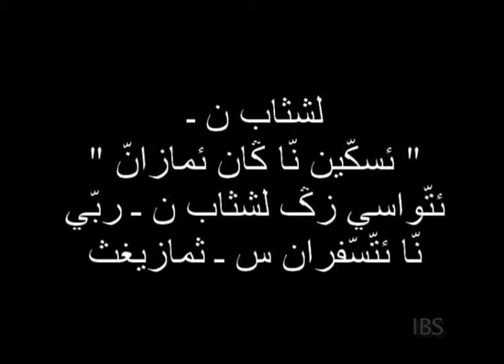Actes des Apôtres épisode 4 (IBS2004)